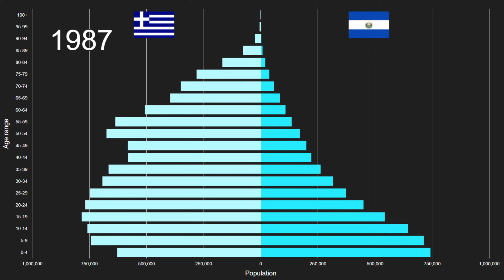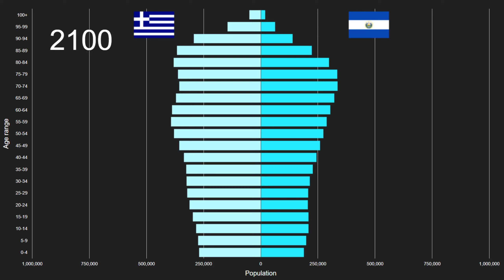Greece vs El Salvador Population Pyramid 1950 to 2100